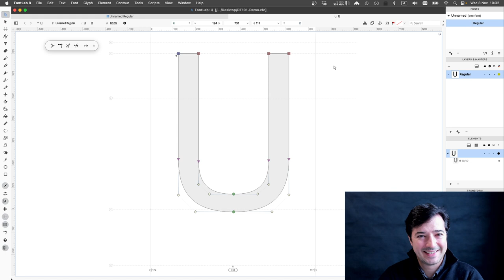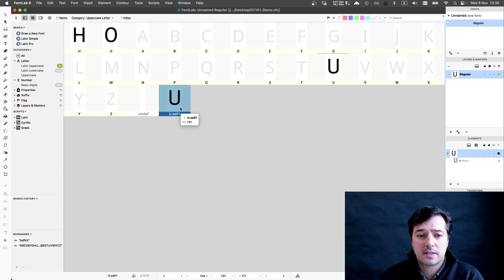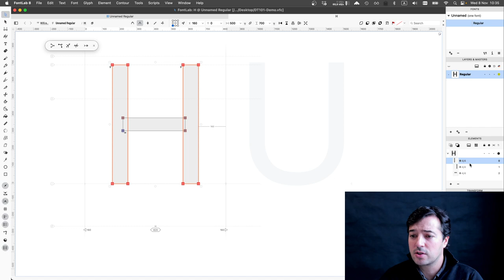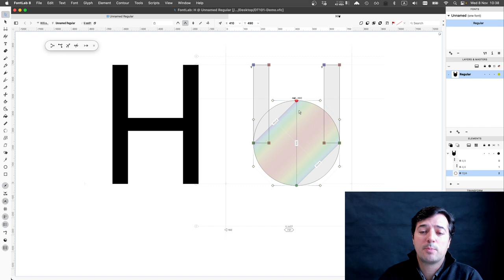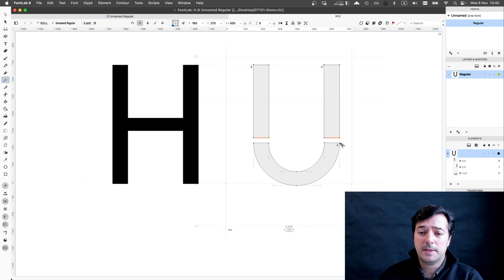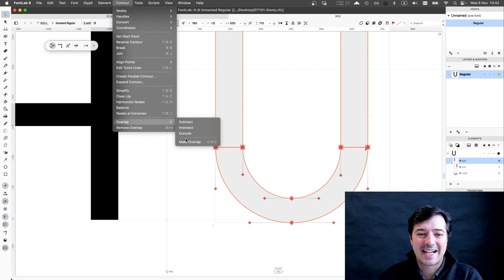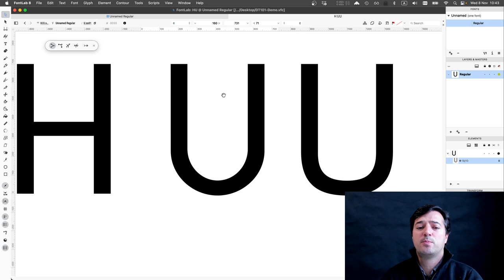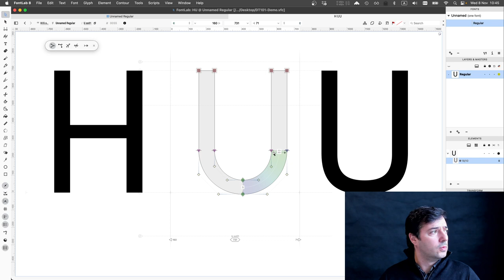DT101 - Fontlab 8 Tutorials #5 (Alt U)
Creating alternative glyphs (stylistic set / alternates)
Breaking and joining contours